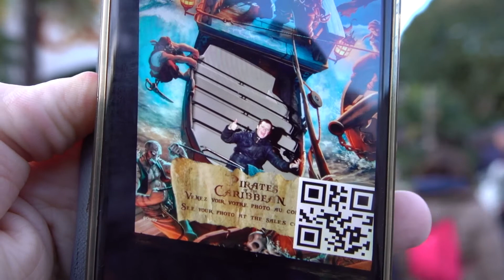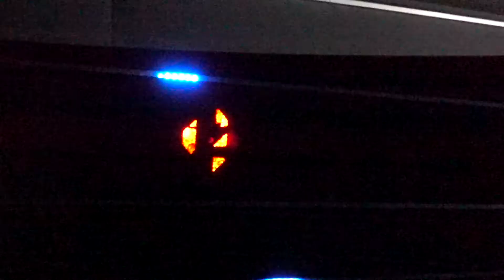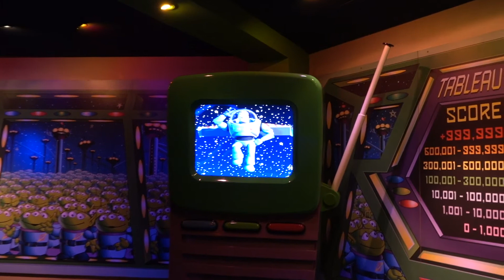Pirates adventure and Buzz Lightyear Laser Blast Disneyland Paris vlog 1-3 march 2018 vlog 9. :)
In deze video kunt u genieten van een leuke video in Disneyland Parijs. Dit is meteen ook het laatste deel dat werd opgenomen op 2 maart 2018. U ontdekt it's a small world en uiteraard een rit op Buzz Lightyear Laster Blast mag zeker niet ontbreken tijdens een Disney dag. Maar dat is nog niet alles. Ik neem u ook graag mee op een rit in Indiana Jones en Pirates of The Caribbean waar ik wel een heel unieke ervaring beleef.